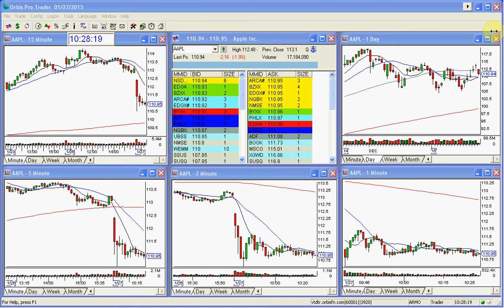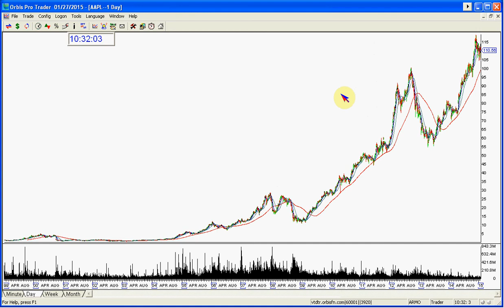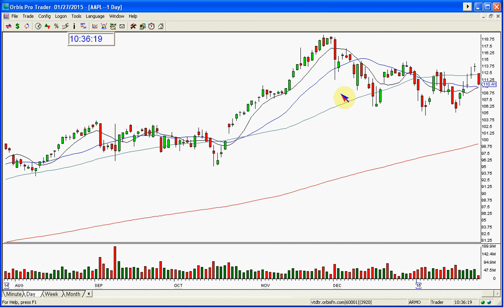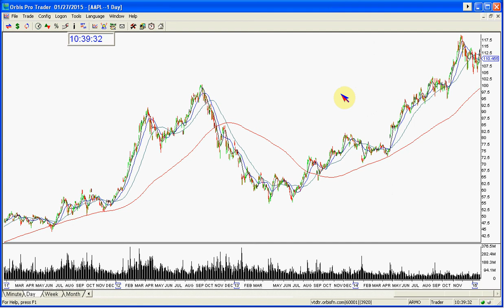AAPL EARNINGS PREVIEW-1-27-2015